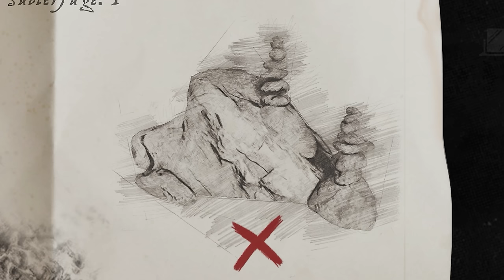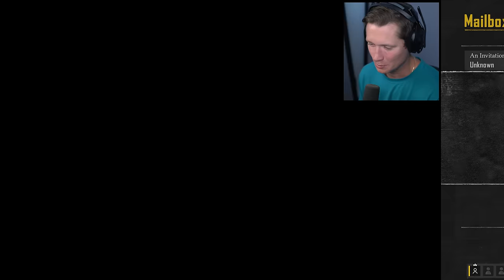Getting Rich Moving Illegal Goods - Skull & Bones - Part 6